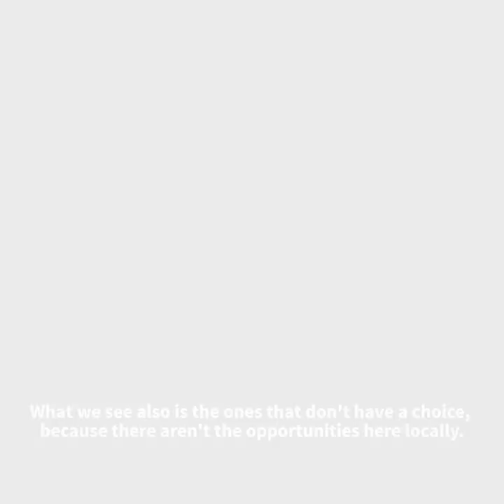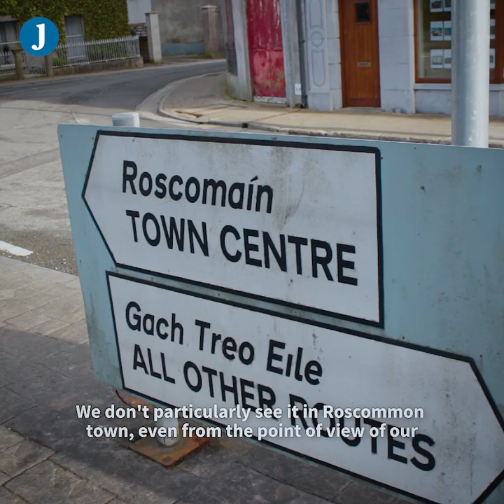GE20 in Roscommon: Still suffering from the recession, one local GAA club is still short on players